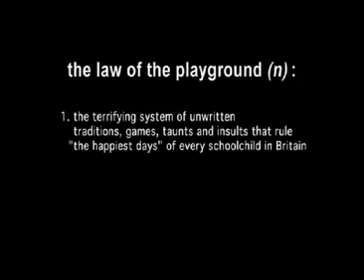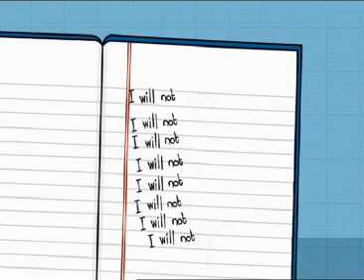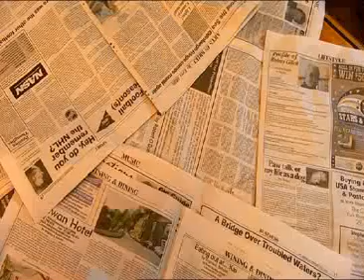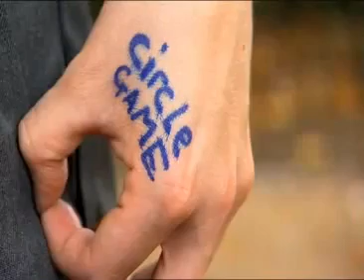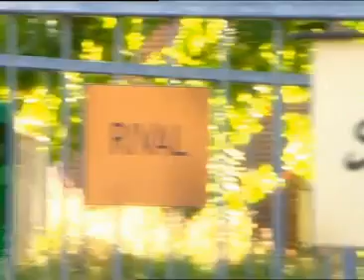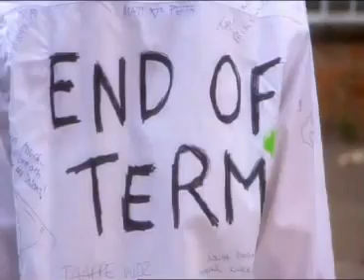the law of the playground S01E07